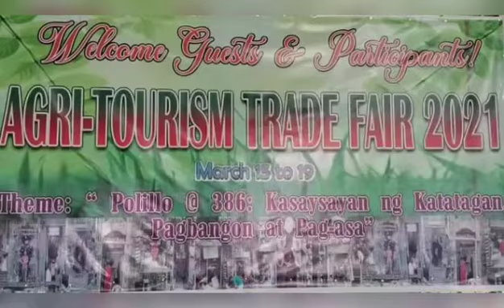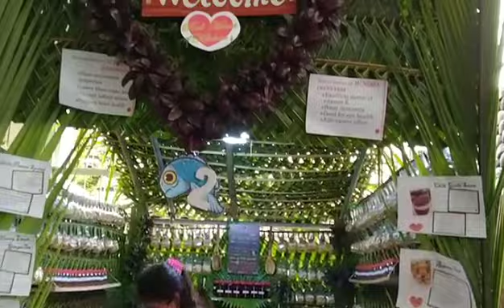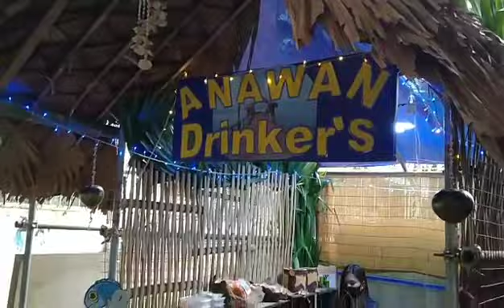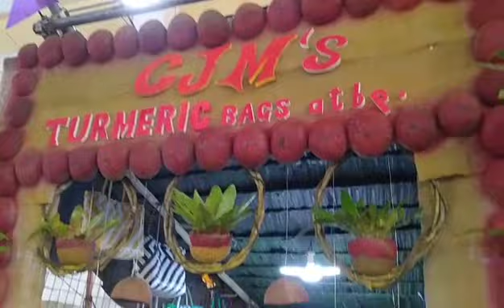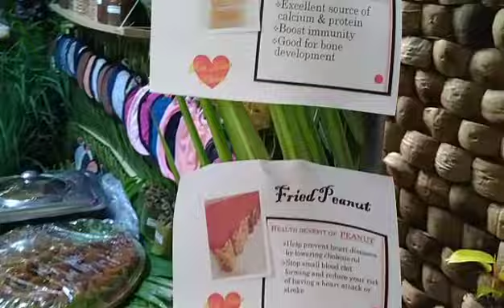Agri Tourism Trade Fair 2021, Polillo Sports Complex | Nalyn's Journey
Agri Tourism Trade Fair 2021, Polillo Sports Complex.
Plants, foods, pasalubong.